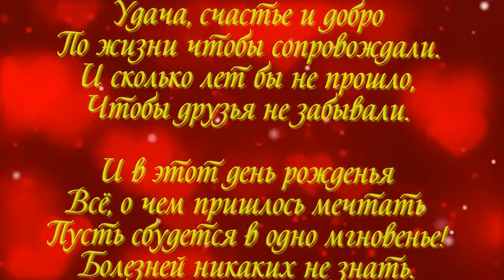с днём рождения